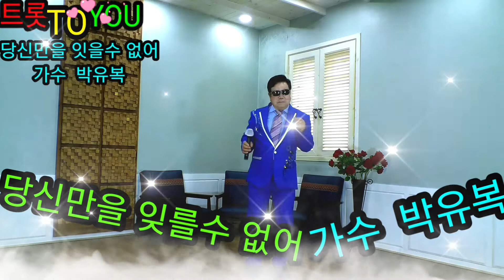당신만을 잊을수 없어 가수 박유복 트롯 TO YOU